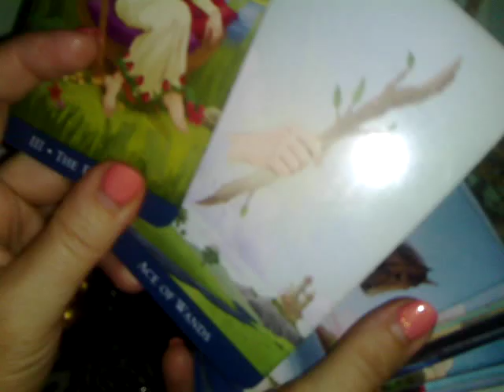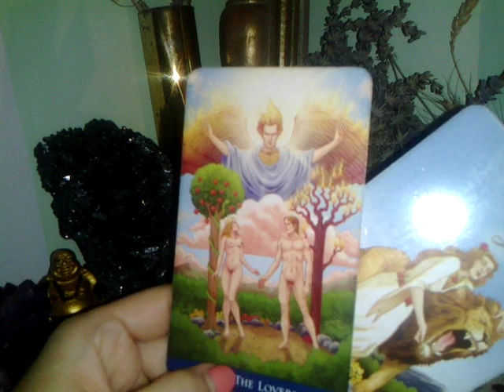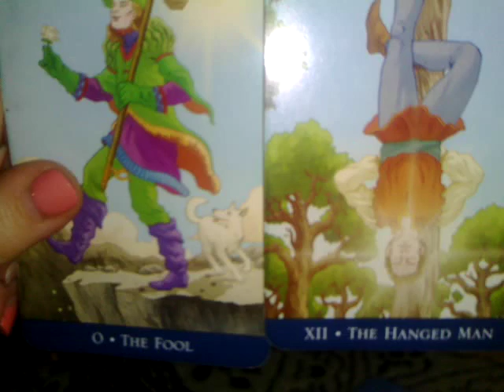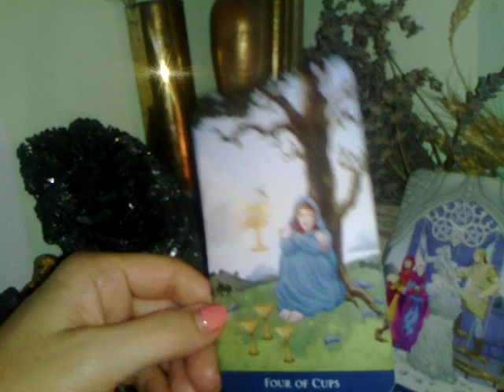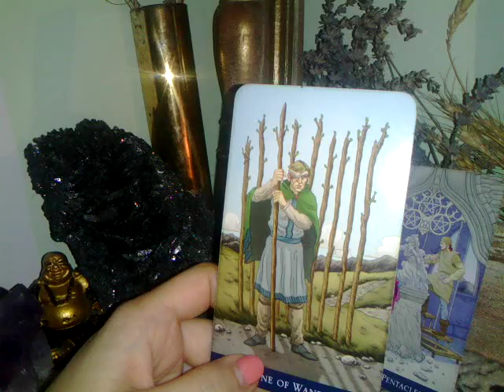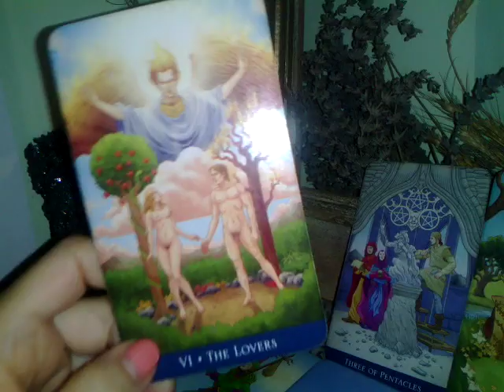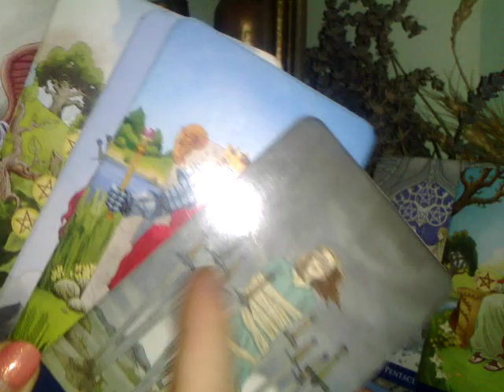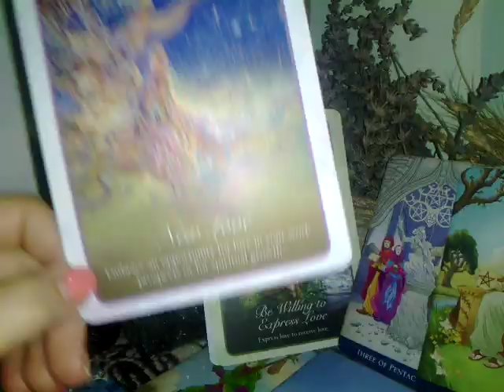BERBEC -AUGUST- PUTEREA vs Indragostitii